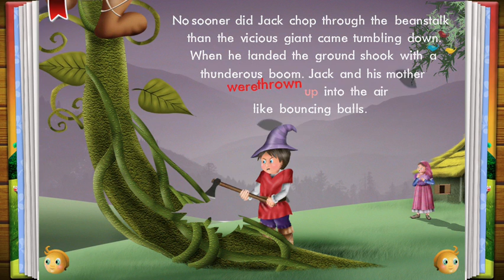Jack And the Beanstalk